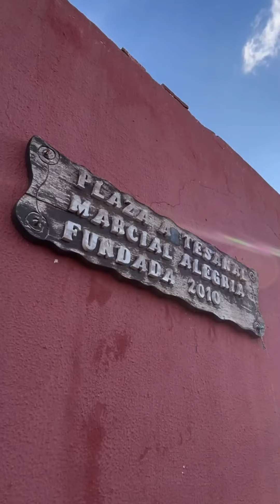COMERCIANTES INFORMALES DE LORICA SERÁN REUBICADOS EN LA PLAZOLETA MARCIAL ALEGRÍA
Córdoba | El alcalde de Lorica visiona construir un pasaje comercial dentro del centro histórico para reubicar a todos los comerciantes informales para que tengan la oportunidad de constituir sus negocios